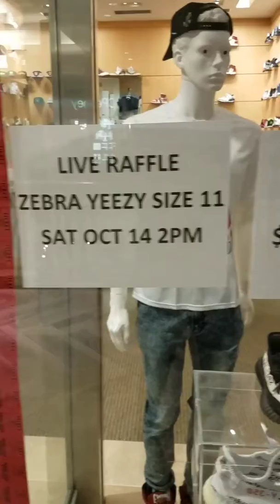New Layout w/ "Showroom"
Deadstock DMV
located in ...
St. Charles Towne Center
11110 Mall Circle, Waldorf, MD 20603
Check us out on IG @DeadstockDMV